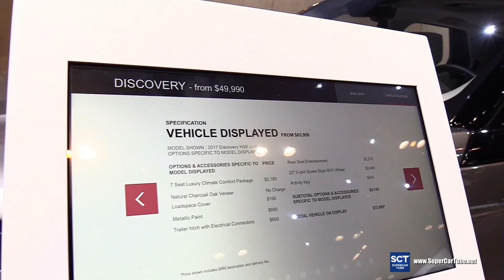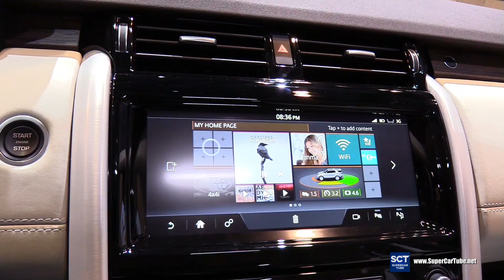2017 Land Rover Discovery HSE LUX - Exterior Interior Walkaround - 2017 Chicago Auto Show